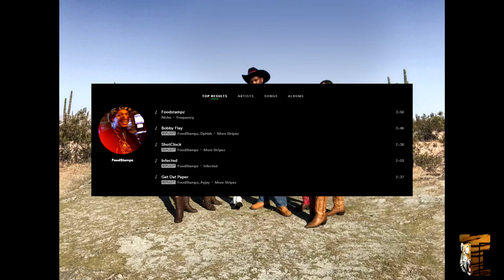Pour Me Up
Ah lotta girls in my truck cause they love tuh ride with me.
We got beer in the trunk but you know we sippin lean.
All the girls popping perkys rocking daisy dukes.
Screamin hell yea brother pour another cup up!
Pour another cup up!

The county put a bounty on my head brother.
That’s nothing new to me go get your bread brother.
I see you niggas hatein from a distance.
So I got a Smith and Wesson with some distance.
I know you see me with these bad broads.
I’m livin life to fast on the edge now.
You not a country boy you’s ah damn city slicker.
You say you got a quick draw but you know I’m quicker.
You ain’t never met a country boy like me.
All gold when you look up in my teeth.
I got a truck all red no lift kit man.
I’m not the type of nigga you should try tuh ambush.
Whole lotta guns and ah lotta ammunition.
Poured a deuce in my moonshine drink trippin.
One hand on my strap other hand on my jimmy.
Alotta horsepower keep them broncos with me.

Ah lotta girls in my truck.
Cause they love tuh ride with me.
We got beer in the trunk.
But you know we sippin lean.
All the girls popping perkys.
Rocking daisy dukes.
Screamin hell yea brother!